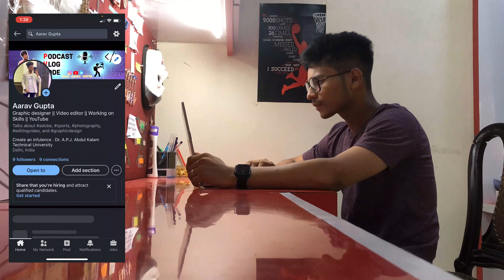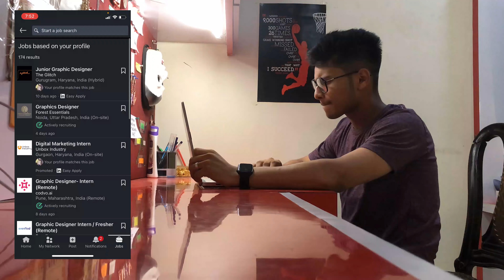HOW DID I GET MY FIRST INTERNSHIP 2022 || FIRST YEAR GCET || GRAPHIC DESIGNER AND VIDEO EDITOR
This is the proper roadmap I explore out in previous months of getting an Unpaid internship as a graphic designer to a PAID one. So I thought to share my expertise here for those who are with great skills and still unemployed.
Just i am glad that i crossed my barrier here, I don't think I will pursue more as my plans are waiting up.

• You're free to discuss any productive ideas
• You can ask any query related to college admissions
• Weekly workshops will be live soon
• You can make connections and grow your network.
• Don't try to promote any irrelevant thing, otherwise you'll be kicked out.

200+
0:00 : STARTING
0:22 : REFERRALS
0:36 : LinkedIn
0:54 : Why Graphic designer
1:49 : Unpaid
2:30 :  REFERRALS
FEEL FREE TO COLLAB: